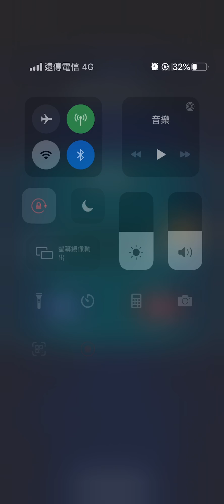[FFBE/GL]Dragon of the Abyss/ALL MISSION/Aldore King Rain